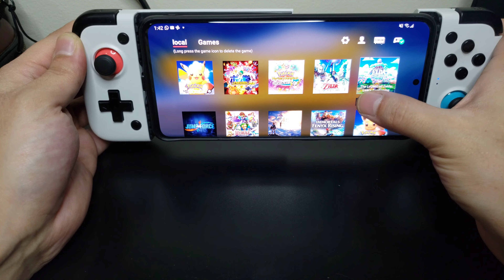Pokémon BD/SP Running On Android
Pokemon Diamond working on Android, I own a copy of both Pokemon brilliant diamond and shining Pearl.